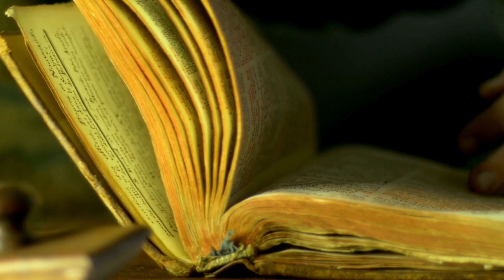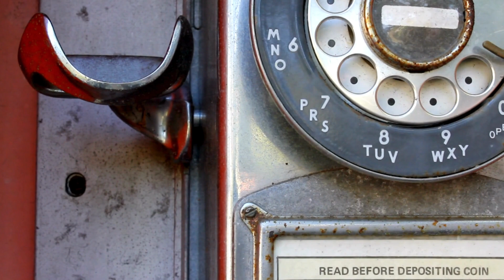who Invented The Telephone? | Learning videos for kids | Technology | The invention of telephone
Meet Alexander Graham Bell, the brilliant inventor behind the magical device that changed how we communicate – the telephone! Born in 1847, Bell was a true visionary who dreamed of connecting people across vast distances.